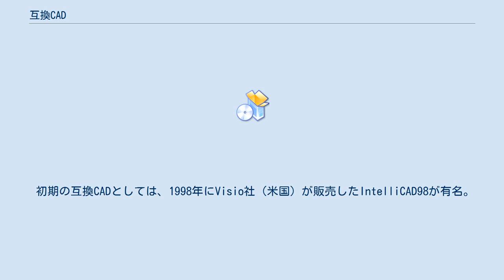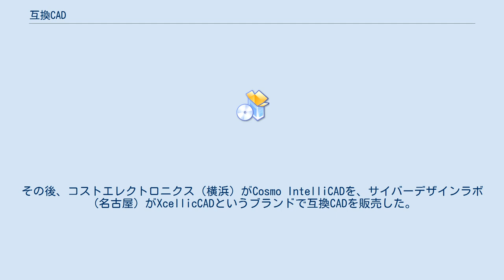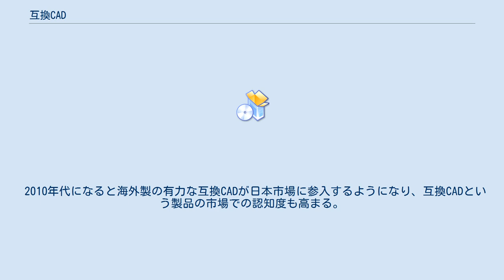互換CAD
互換CAD（ごかんキャド）とは、Autodesk社（米国）が開発・販売する2次元CADのAutoCADと互換性の高いCADソフトウェアを総称した呼び名である。
 初期の互換CADとしては、1998年にVisio社（米国）が販売したIntelliCAD98が有名。
その後、Visio社がマイクロソフトに買収されることによりIntelliCADがオープンソースとなる。
そのオープンソースを管理する団体の会員になった企業がIntelliCADのプログラムをベースにした互換CADの製品を開発し、それが世界各国で販売されるようになる。
日本では、インテリジャパン（名古屋）が2001年にIJ IntelliCADとして国産初の互換CADを発売。
その後、コストエレクトロニクス（横浜）がCosmo IntelliCADを、サイバーデザインラボ（名古屋）がXcellicCADというブランドで互換CADを販売した。
 AutoCADの互換CADは、IntelliCADをベースにしたものが主流となってきたが、IntelliCADベースとは異なる製品としてドイツのARES（旧FlexCAD）がある。
これは、IntelliCADのプログラムを利用しないで開発された製品である。
ただ、AutoCADのデータにアクセスするツールは、共にOpen Design Alliance（米国の非営利団体）が提供するTeighaを採用している。
このTeighaは、AutoCADのデータを読み書きすることができるツールで、DWG/DXFファイルにアクセスしたいAutoCAD以外のほとんどのCADに採用されている。
以前は、AutoCADのデータを読み書きできるだけで互換CADという言い方をされたこともあったが、現在は、データの読み書きだけでなく、コマンドや操作性の互換性も高くないと互換CADとは呼ばれなくなっている。
 2010年代になると海外製の有力な互換CADが日本市場に参入するようになり、互換CADという製品の市場での認知度も高まる。
特に2017年になりAutodesk社がAutoCADの永久ライセンス販売を終了したことで一気に注目度が高まった。
2019年現在、日本ではインテリジャパンのIJCAD（日本）、AresCAD（ドイツ）、BricsCAD（ベルギー）、ZWCAD（中国）、Draftsight（フランス）などが入手できる。